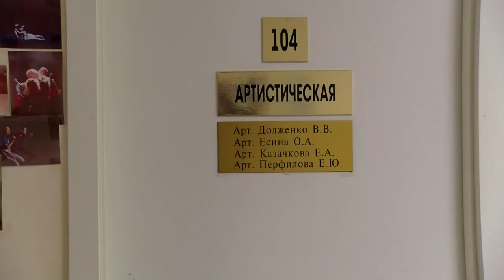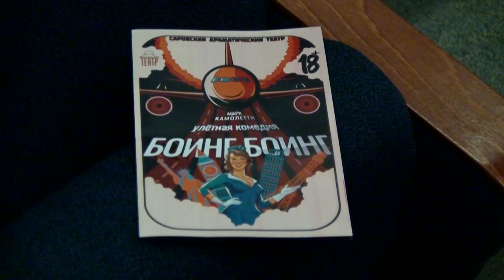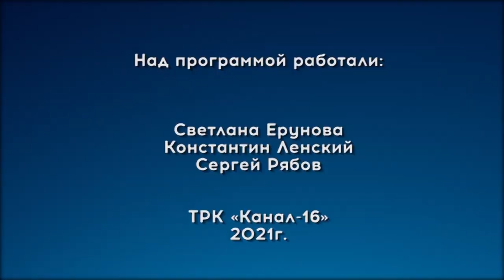Лица Сарова. Выпуск №22